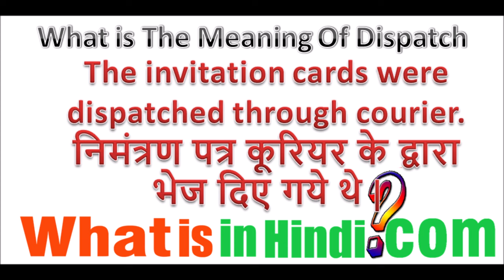What is the meaning of Dispatch in Hindi | Dispatch ka matlab kya hota hai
Dispatch का मतलब क्या होता है | What is the meaning of Dispatch in Hindi | Dispatch ka matlab kya hota hai
jyada jankari website par milegi...
What is in Hindi me aapka swagat hai aaj hum baat karenge:- dispatch meaning
order dispatch meaning in hindi
dispatch in 2-3 days meaning in hindi
next day dispatch ka matlab kya hota hai
dispatch date meaning in hindi
dispatched
preparing for dispatch meaning in hindi
dispatch meaning in hindi marathi
डिस्पैच का हिंदी अर्थ
डिस्पैच नंबर क्या होता है
नेक्स्ट डे डिस्पैच का मतलब क्या होता है
Dispatch meaning
Dispatched
लेटर डिस्पैच रजिस्टर क्या है
what is the meaning of next day dispatch in hindi